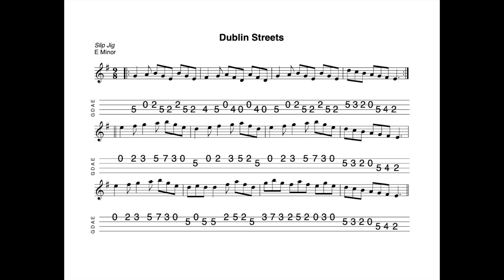Dublin Streets - a slip jig in E Minor tabbed for mandolin and played by Aidan Crossey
26 April 2023.  I've got quite a few of these videos in my stockpile and so today I've uploaded a "bumper" crop of 8 new and 2 revisited videos.

Dublin Streets is a very playable slip jig in E Minor.